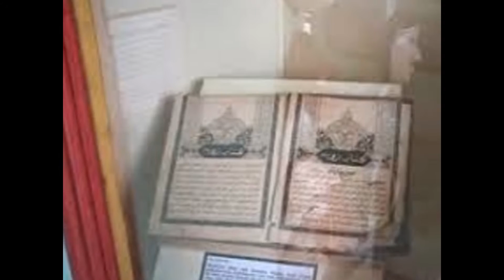Candi Agung Amuntai - Kalimantan Selatan | Tempat Wisata di Indonesia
Candi Agung adalah sebuah situs candi Hindu berukuran kecil yang terdapat di kawasan Sungai Malang, kecamatan Amuntai Tengah, Kabupaten Hulu Sungai Utara, Kalimantan Selatan. Candi ini diperkirakan peninggalan Kerajaan Negara Dipa yang keberadaannya sezaman dengan Kerajaan Majapahit.